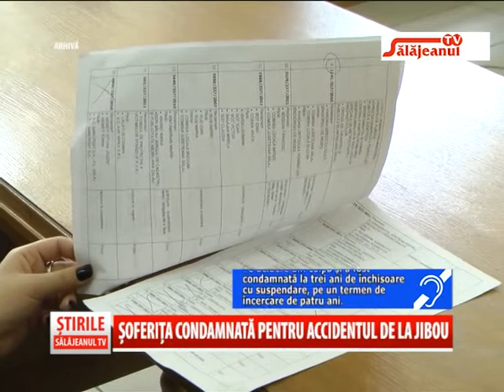SOFERITA CONDAMNATA PENTRU ACCIDENTUL DE LA JIBOU